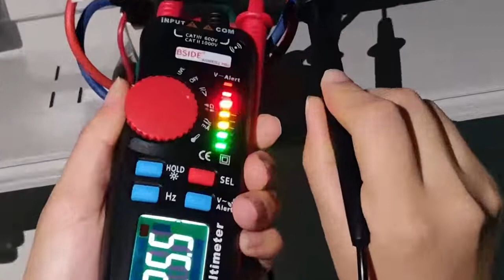디지털 멀티 미터 전류 측정기 전류계 전기 테스터기